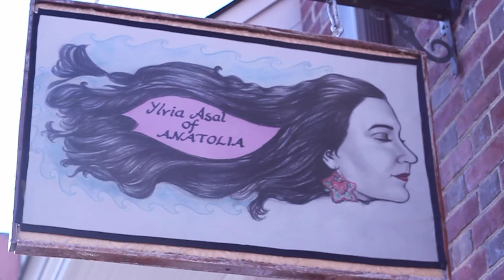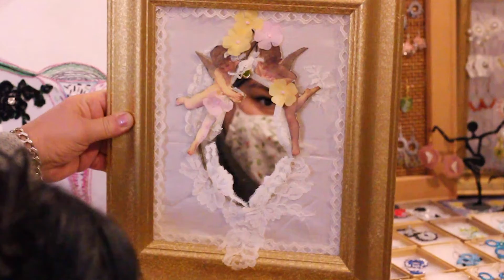Rockland Arts Festival Artist, Ylvia Asal